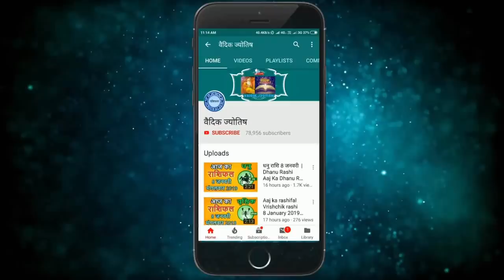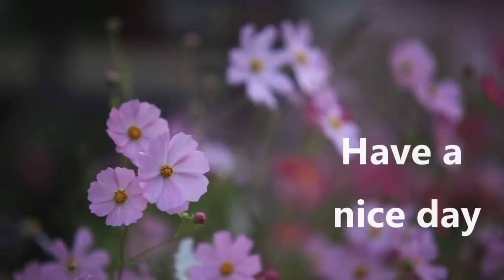मीन राशि 13 फरवरी गुरुवार | Meen Rashi Aaj Ka Meen Rashifal |Meen Rashi 13 February 2020